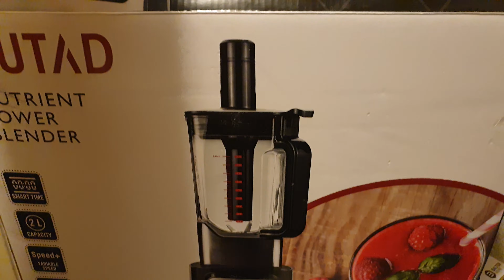outad cy-338 professional blender